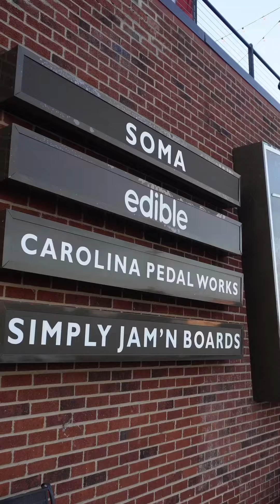Market Update Video | September 26th, 2023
✨ TUESDAY UPDATE ✨

This week David Leonetti joins Jay in his weekly real estate update! 🏡

Downtown Hickory continues to grow and we are so excited for all the things coming soon to our favorite city! 🥂🌇

🏡 Ready to buy or sell your home? Now is the time! We would love to help you get started!